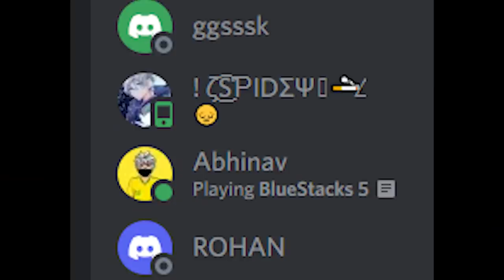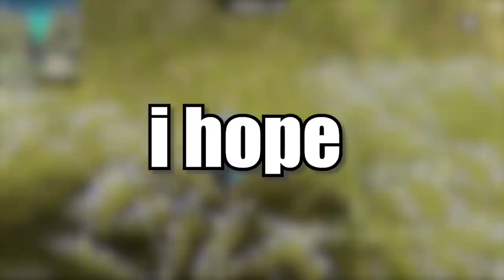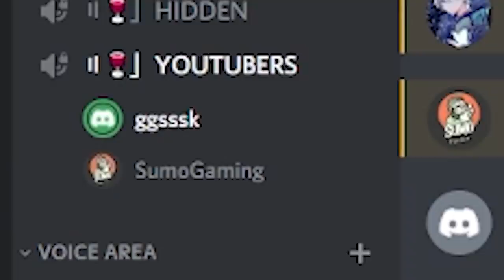Whatever You Build... I WILL BUY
THANKS TO THE BUILDERS

1.Garena Free Fire Indonesia Live
2.Garena Free Fire Brazil Live
3.Garena Free Fire Brasil Live
4.Garena Free Fire India Live
5.Garena Free Fire Singapore Live
6.Garena Free Fire Thailand Live